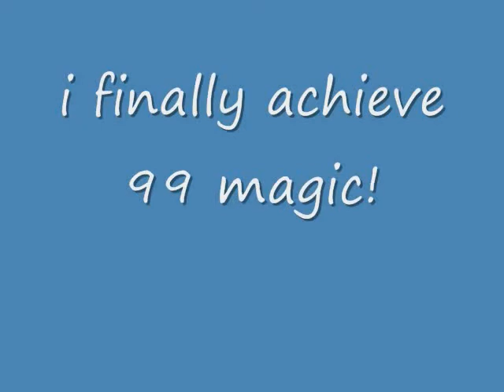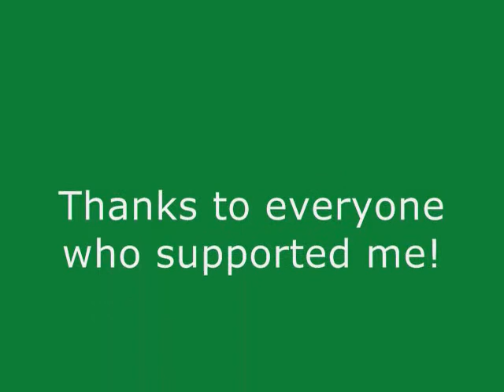[Runescape] Warriors201 geting 99 magic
A video of me geting 99 magic